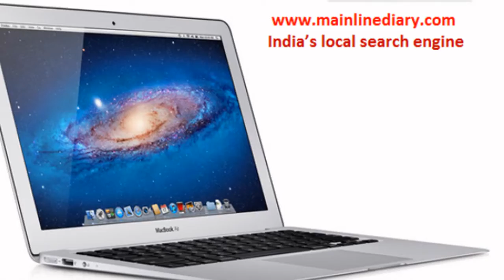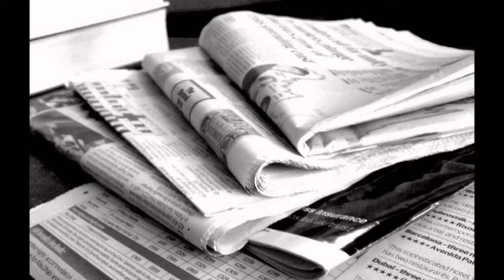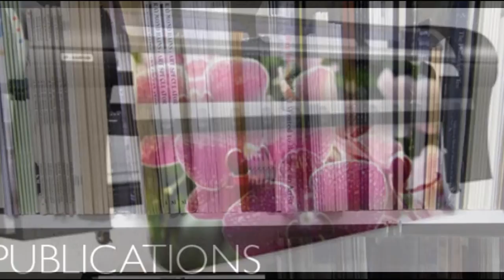MAINLINE Diary.com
absolutely FREE and grow your business with us. We are India's local search engine. POST FREE LISTING